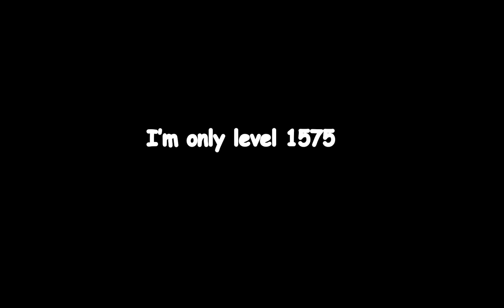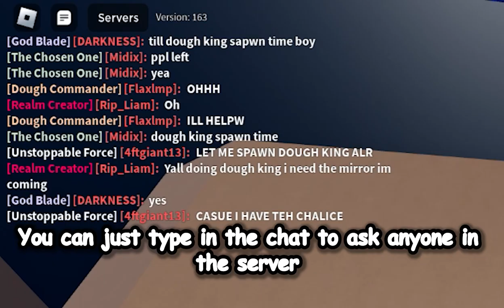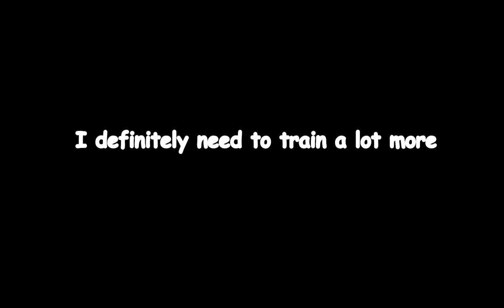5 Things You MUST Have Before Getting Race V4 | Blox Fruits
5 Things You MUST Have Before Getting Race V4 | Blox Fruits

Remember to...

😀 Exuberate happiness.